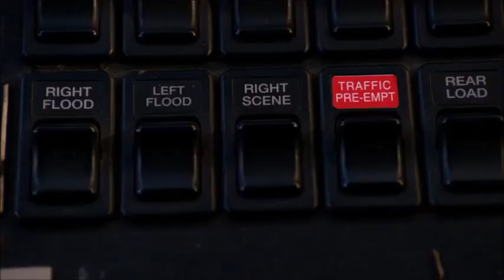Hen & Karen - 3x08 part 4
All copyrights reserved to FOX.